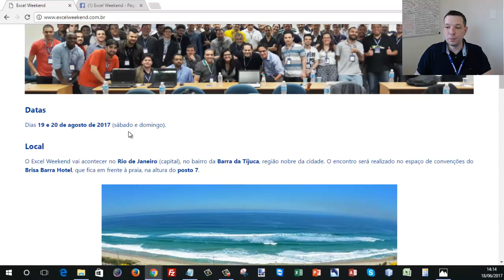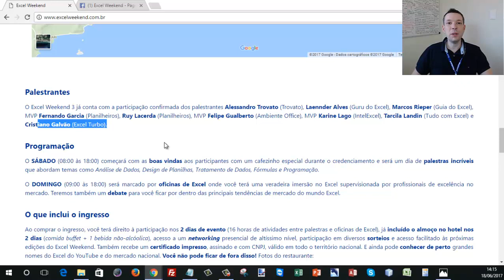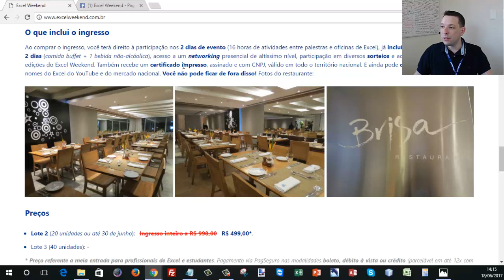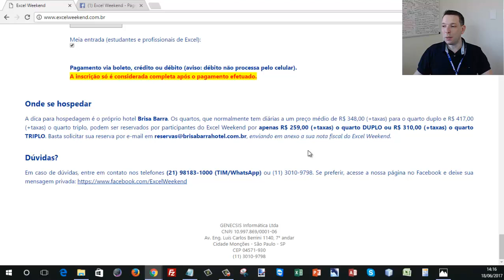Convite Excel Weekend 3 - Rio de Janeiro 19 e 20 de agosto de 2017